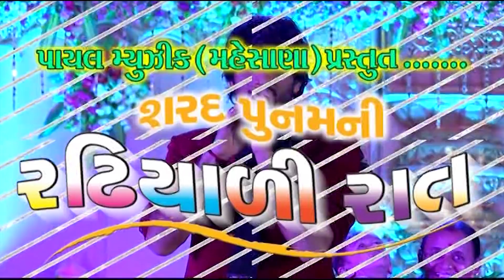હું તમને પુછુ || Gaman Santhal-Kajal Maheriya || HD Video 2018.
Title: Radhiyadi Raat.
Singer: Gaman Santhal and Kajal Maheriya.
Producer: Prahladbhai Sindal
Director: Pragnesh Suthar(Idar).
Label: Payal Music.
Design And Re-Edit By: Rikesh Sindal.
Special Thanks: Munno Barot, Sunil Raval and Haresh Sindal.